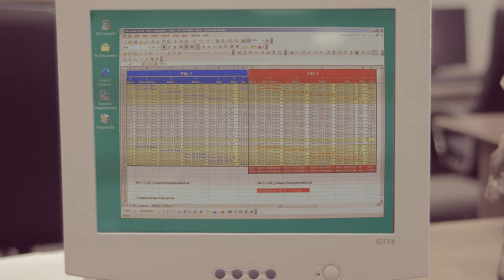Mux Mool - "Cash For Gold"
Video Director: Bo Mirosseni
Executive Producer: Jeff Pantaleo
Video Producer: Tommy Cannon
Production Company:  Partizan
Editor: Zen Rosenthal
Copyright: Ghostly International
Cinematographer: Jon Peter
Production Designer: Eric Beauchamp
Other Performers/Actors: Kyle Minichelli & Derrel Maury
VFX: Matt Stone
Illustration/Animation: Leah Chun
Additional Animation: Jahmad Rollins
Colorist: Ramin Shakibaei
Stylist: Leila Baboi
Big Thanks to: General Editorial, Donna Young, Jason Nichols, Jeremy Carson, Tim Saccenti, Leah Younesi & Ken Johnson at LA Center Studios.